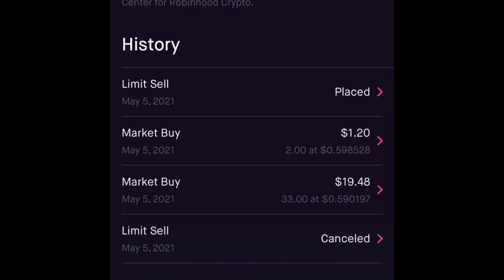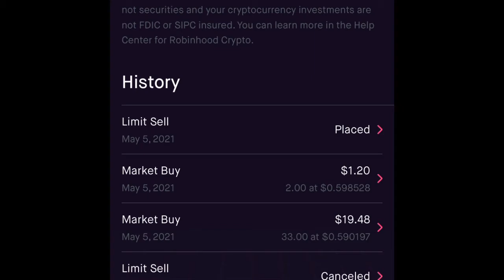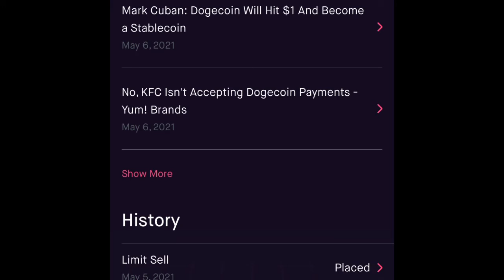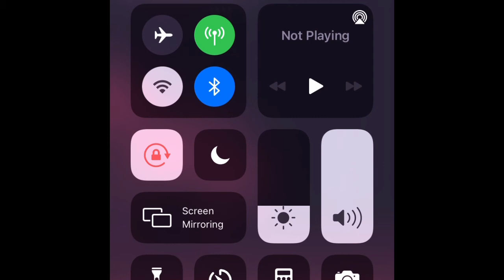DogeCoin Price Prediction /Risk management